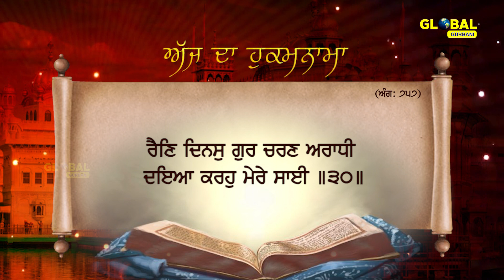Daily Hukamnama | Sri Darbar Sahib Amritsar | Ang 757 | Golden Temple | 22 May 21 | ਅੱਜ ਦਾ ਹੁਕਮਨਾਮਾ